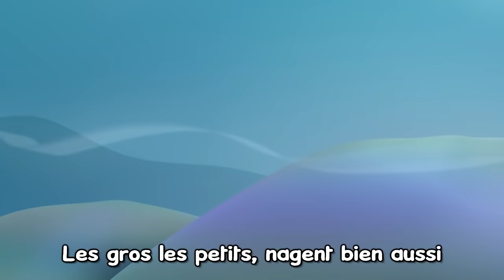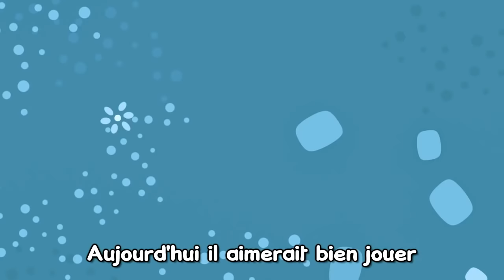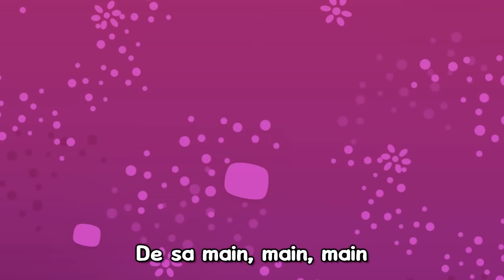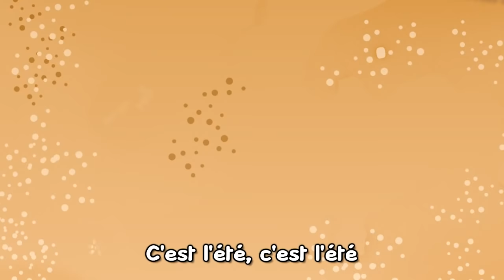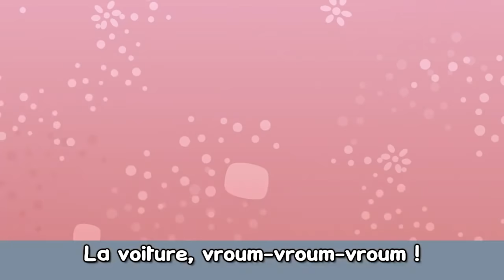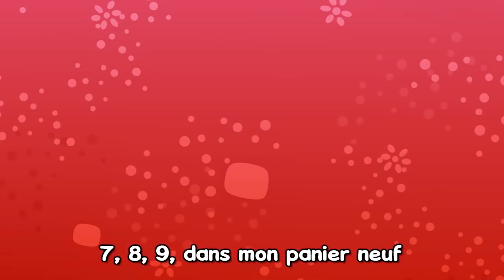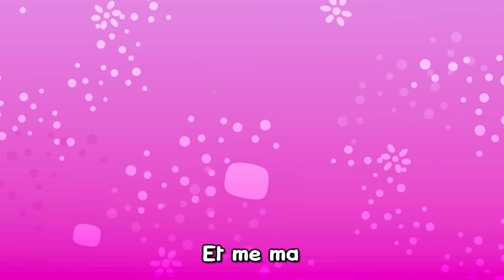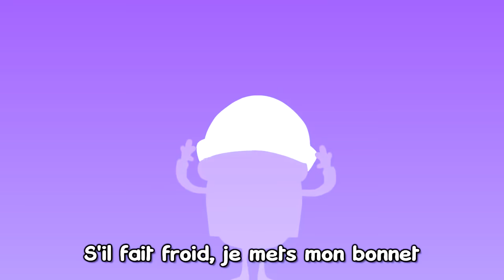Les Petits Poissons dans l'eau - Les Patapons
Les Petits Poissons dans l'eau - Les Patapons - Chansons des Patapons pour bébés et petits enfants.